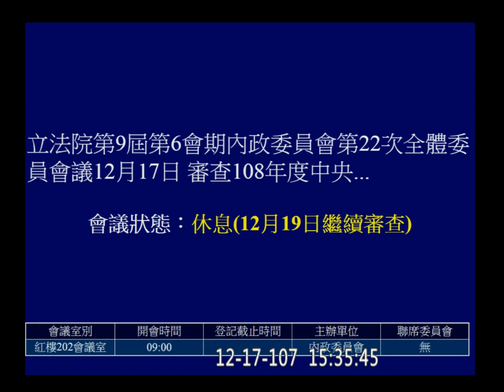2018 12 17 陸委會 預算 PM 陳明通 林淑芬 黃昭順 林麗蟬 林奕華 管碧玲 【立法院演哪齣？】